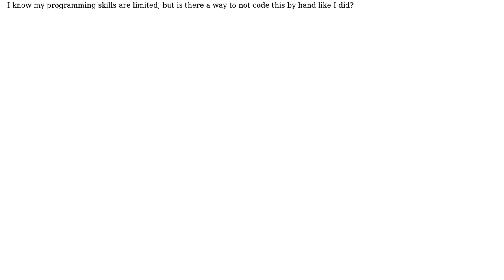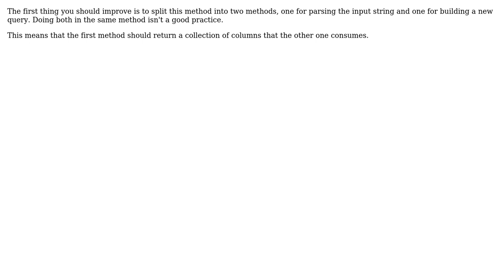Code Review: Creating a Dynamic Select Statement from 2 databases on the same server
With thanks & praise to God, and with thanks to the many people who have made this project possible! | Content (except music & images) licensed under CC BY-SA | Music | Images & others | With thanks to user t3chb0t user Sibongeleni Mdlalose and the Stack Exchange Network Trademarks are property of their respective owners. You are responsible for your own actions.